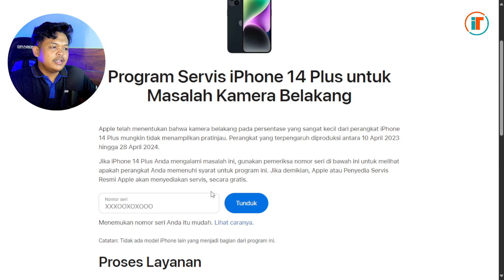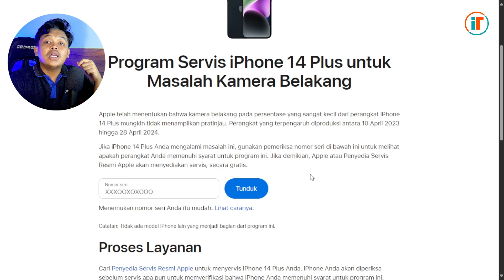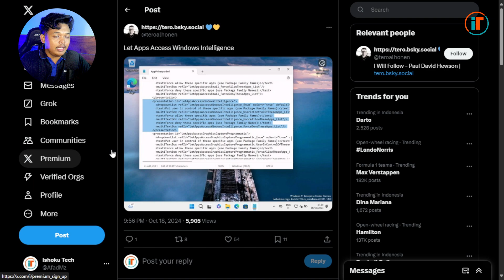Program Service Gratis dari Apple - Windows Intelegence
Tech News Eps 04 November 2024